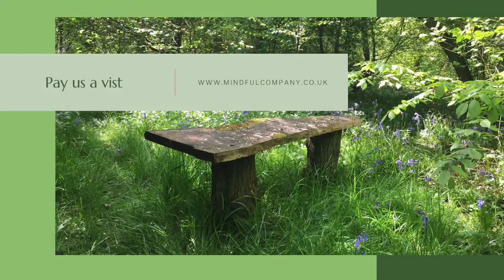One minute mindfulness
A nature immersion forest bathing experience